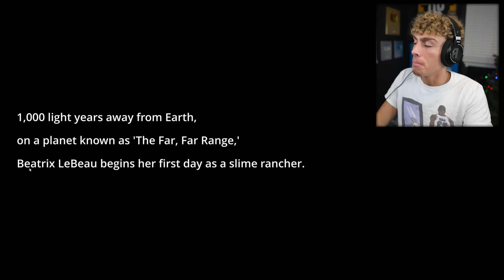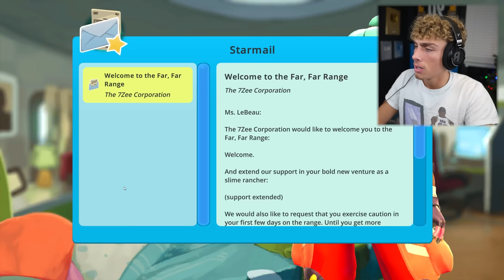The Cutest Game EVER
slime rancher is so cute and funny and silly and precious